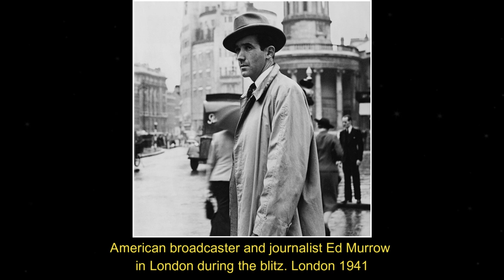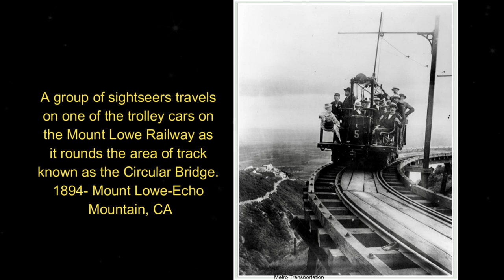Resonance of Historical Old Photos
In this new video from The Time Then channel we will show you Resonance of Historical Old Photos 🎥

Discover the hidden stories behind historical old photos as we delve into the Resonance of the past.